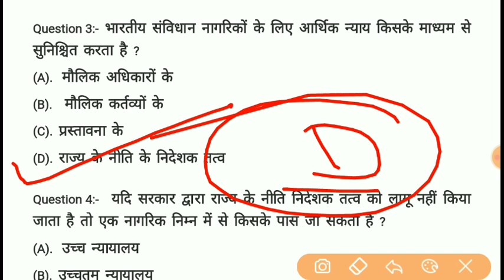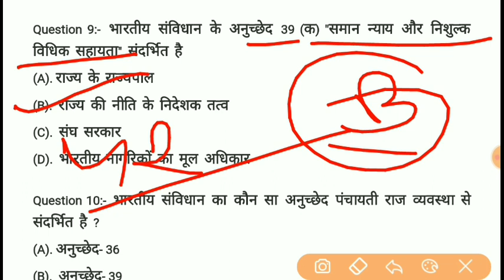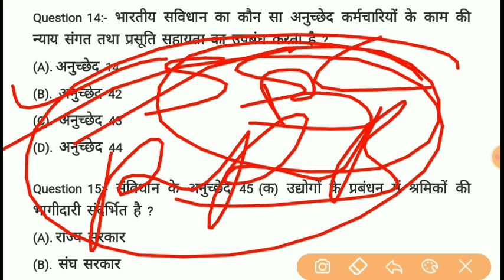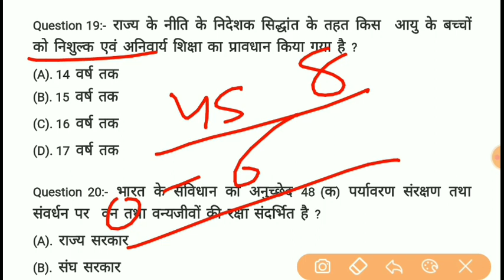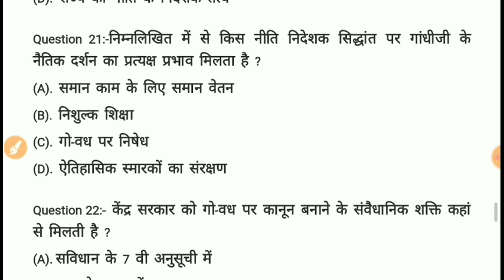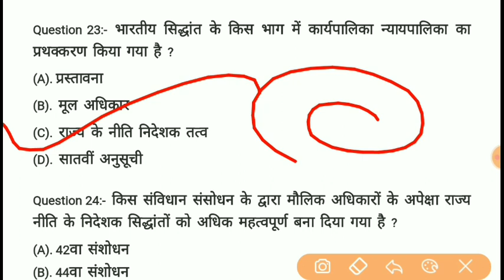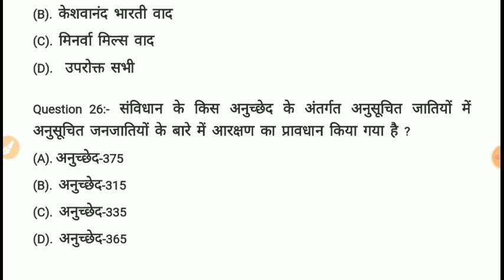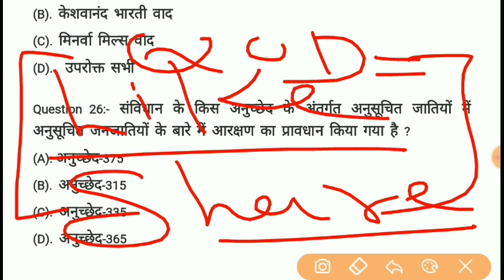7300 GK/GS [ राज्य के नीति निदेशक तत्व ] IN HINDI RAKESH YADAV 7300+ BOOK FOR SSC CGL | CHSL|| NTPC